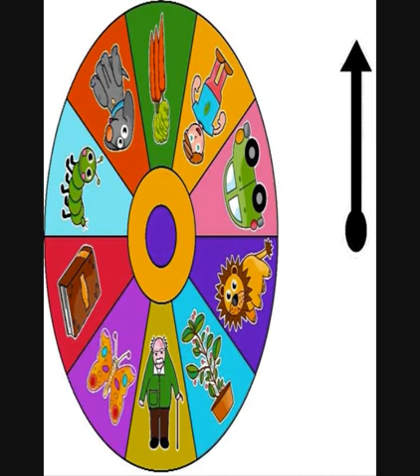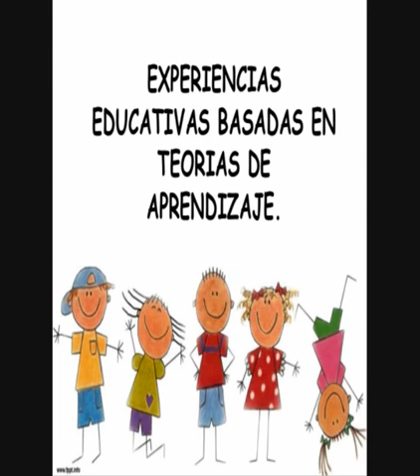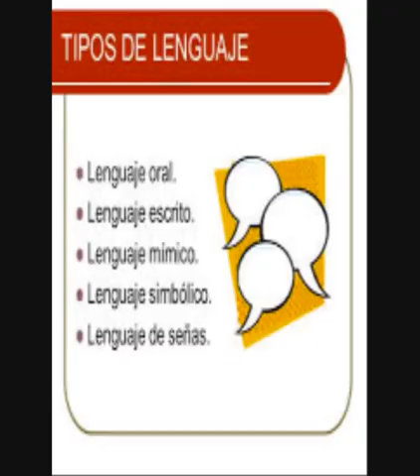Importancia del uso de material didáctico en educación inicia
En el Aula Virtual online de Educagratis ) es posible encontrar Cursos gratis de Educación, Psicología, Filosofía y Religión

+ Tecnologías en Educación / TIC-Edu ( e-Learning, Hot Potatoes, Moodle, Internet, CamTools)

+ Reforzamiento y Preparación para la Universidad en Matemáticas, Ciencias, Lenguaje y Técnicas de Estudio

+ Ciencias de la Educación (Didáctica, Curriculum, Paradigmas y otros)

+ Psicología, Psicología Educativa..